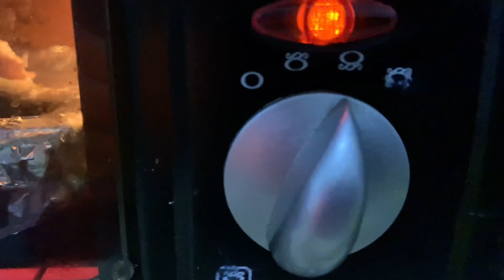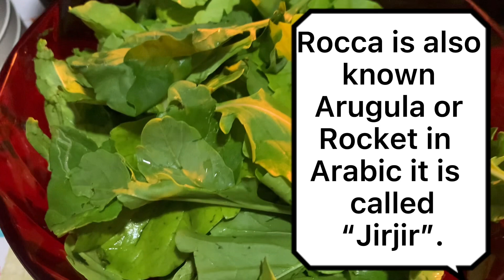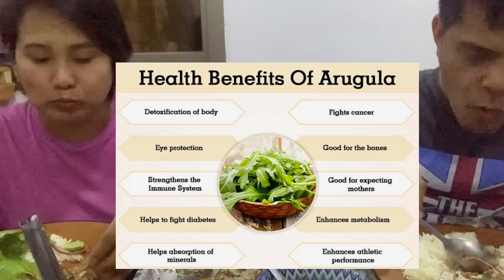VLOG #15. INIHAW NA BANGUS & ROCCA SALAD. MUKBANG WITH MY PAI-PAI.@MaiThirdysWorld .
wifeandhusband eating bonding. lutongpinoy lutongbahay inihawnabangus roccasalad. Kain po tayo mga Bebe. @MaiThirdysWorld .